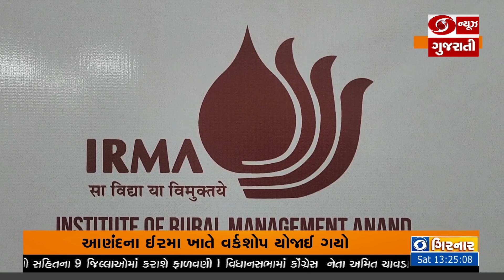આણંદના ઈરમા ખાતે વર્કશોપ યોજાયો